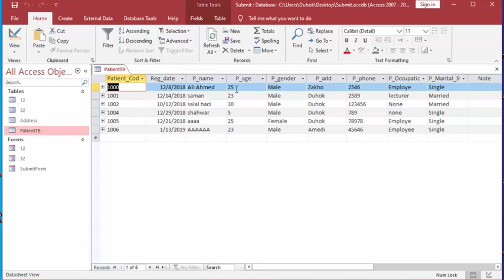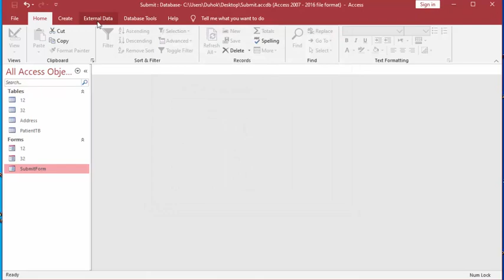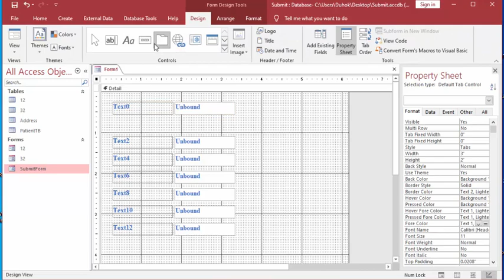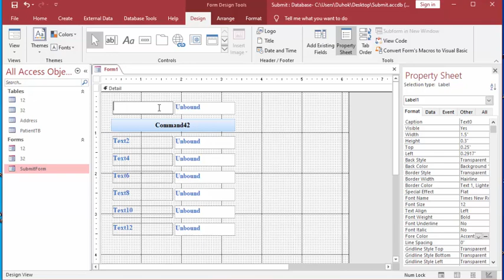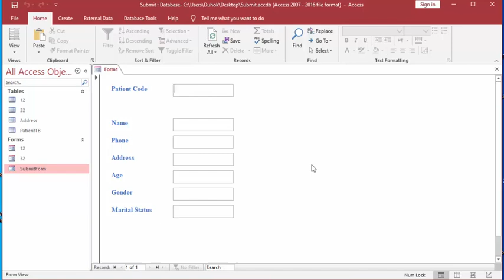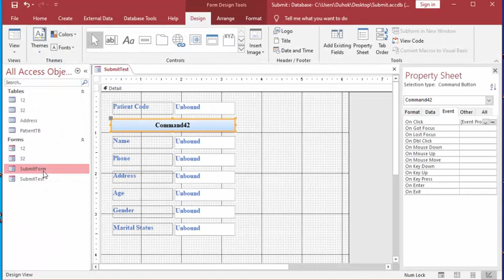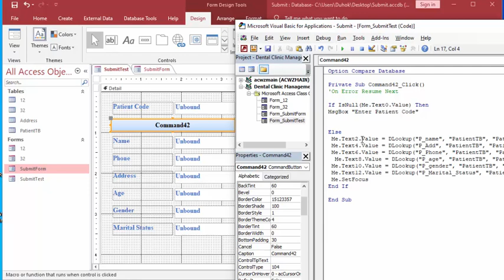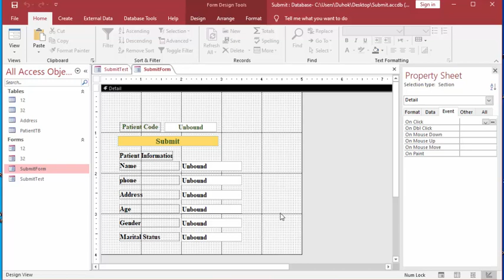Submit data from Table to Form